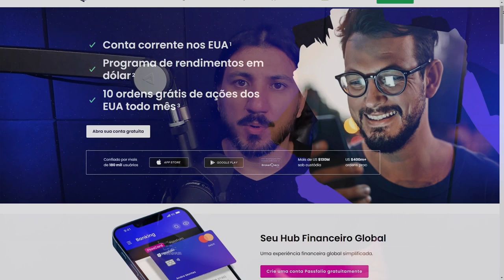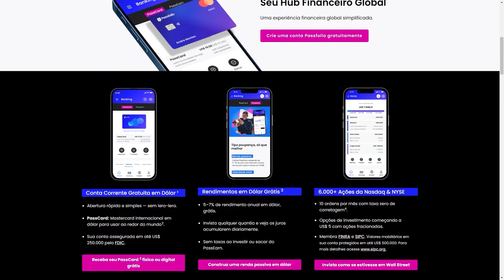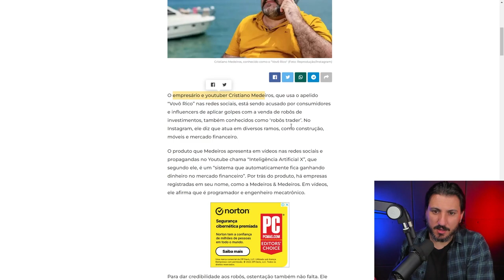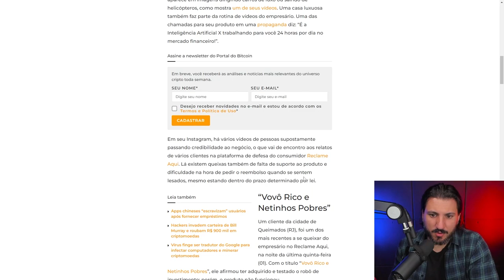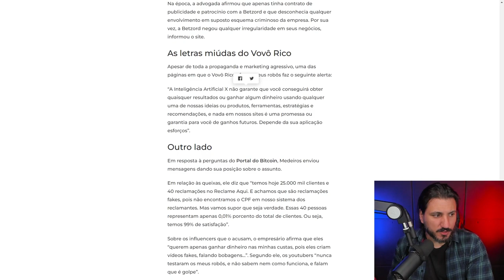VOVÔ RICO ESTÁ APLICANDO GOLPE COM ROBÔ DE OPERAÇÕES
“Vovô Rico”: Youtuber é acusado de golpe na venda de robôs de investimento